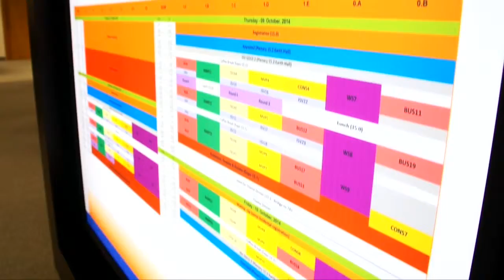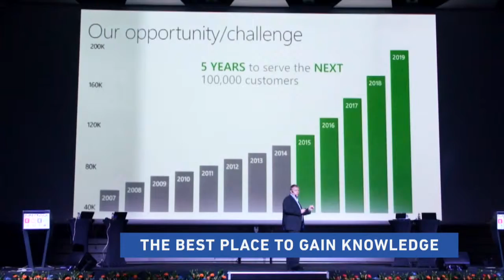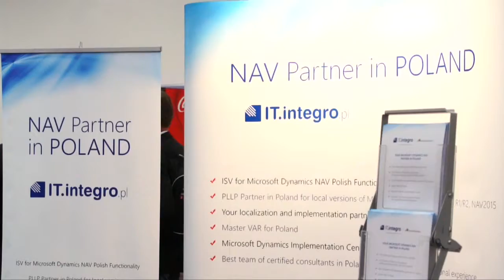Directions EMEA 2014 - Poznan Highlights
Highlights from the 2014 Directions EMEA in Poznan